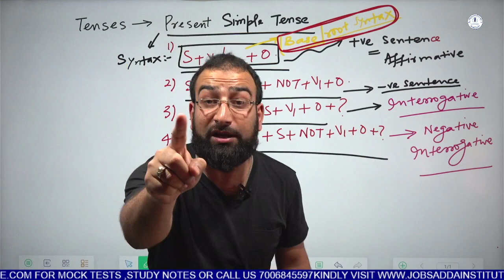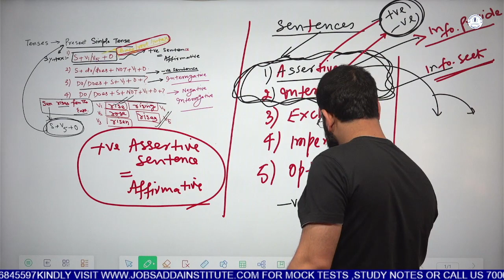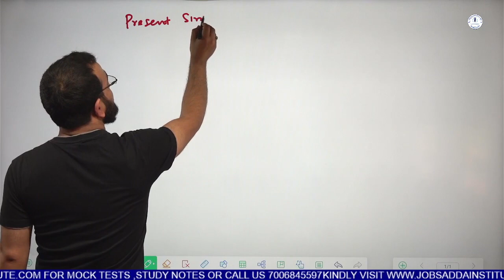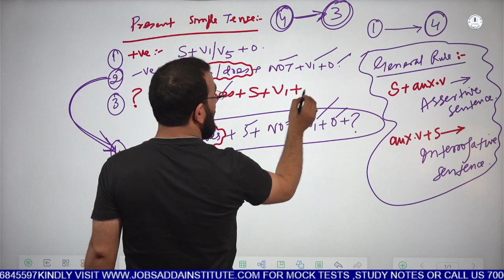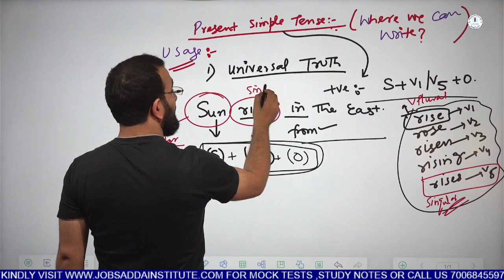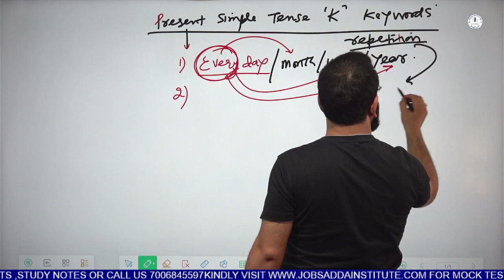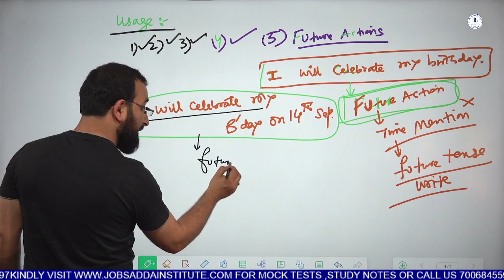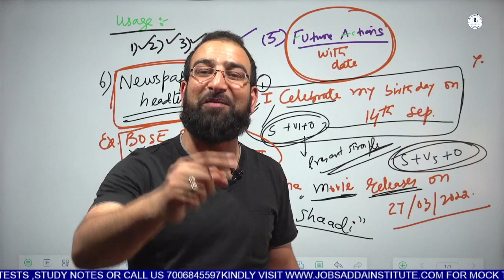Present Simple Tense: Rules & Usages, Complete Explanation | Lec-4